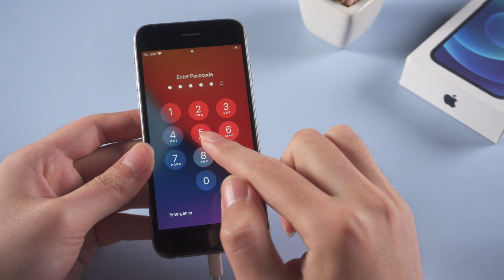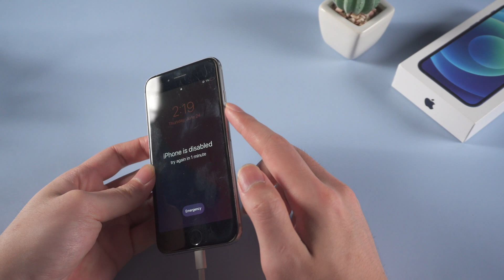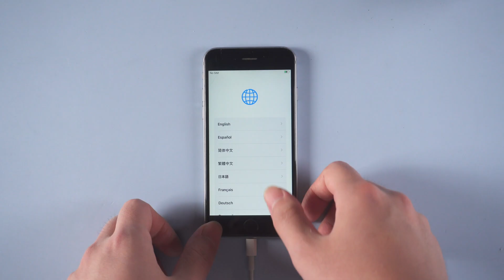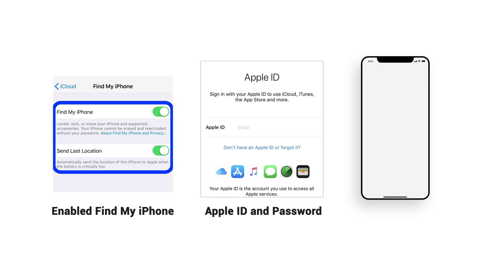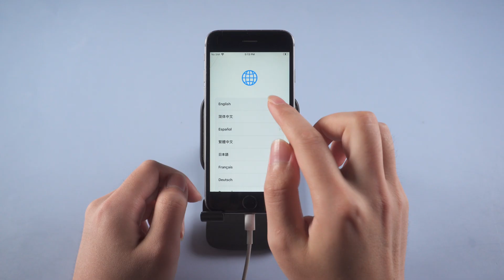How to Factory Reset iPhone 6 without Password [Tutorial]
Forgetting your iPhone's lock screen password is definitely an annoying thing. What's worse, if you still couldn't tap the right password after several try, your iDevice will be disabled for a long time.
In this video I will introduce three useful methods to get you out of trouble. You can use them to unlock you lock screen password and set up a new one. Now let's go watch the video and seek for the answer.

*⏱TIMESTAMP:*
0:00 Intro
0:45 Fix 1: 4uKey (The easiest and Fastest Way)
2:27 Fix 2: iTunes
3:01 FIx 3: iCloud
4:21 Conclusion

*💡Text guide here:*
*Fix 1: 4uKey (The Easiest and Fastest Way)*
Connect your iPhone to your computer.
Download and launch 4uKey.
Put your iPhone into recovery mode (hold the Home and Power buttons until the Connect to iTunes screen appears).
Once detected, download the firmware.
Click "Start Unlock" to remove the Lock Screen passcode.
Your iPhone will be factory reset, and you can create a new Lock Screen password.
*Fix 2: iTunes*
Put your iPhone into recovery mode.
Connect it to your computer and launch iTunes.
In the Summary tab, click "Restore iPhone" and confirm the action.
Your iPhone will be restored, and you can access it without a passcode.
*Fix 3: iCloud*
Requirements:
- Find My iPhone must be enabled.
- You need your Apple ID and password.
- You need another Apple device for authentication.
Go to iCloud.com and log in with your Apple ID.
Enter the authentication code.
Click on "Find My iPhone," select your device, and click "Erase iPhone."
Your iPhone will be erased, including the Lock Screen passcode.

How to factory reset your iPhone, iPad, or iPod touch

*⚠Important notice:*
2. 4uKey will erase all content and settings from the device just like iTunes.
3. You can restore your device from a backup after the unlocking if you have backups stored in iCloud or your computer.
4. 4uKey is unable to obtain access to credentials, compromise personal data or cause serious harm to others. Do not try to violate YouTube community guidelines.